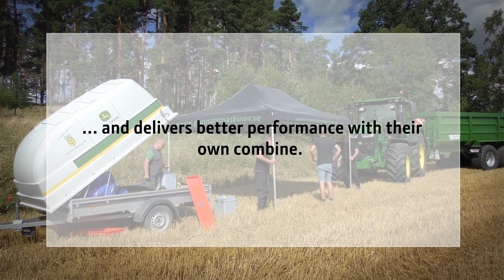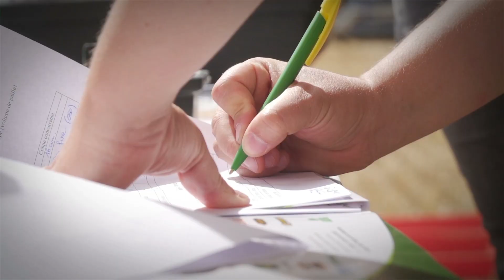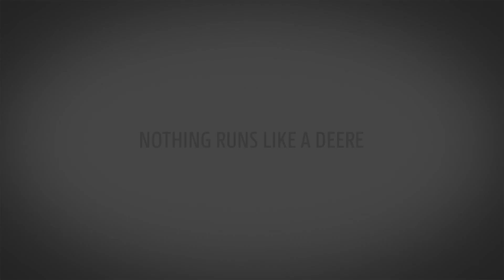Izazov Kombajna - Combine Challenge